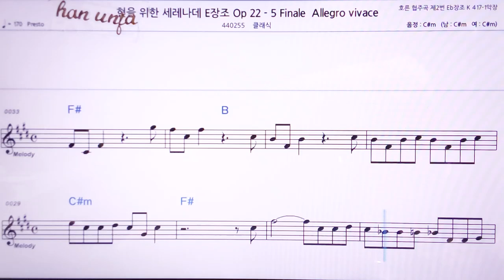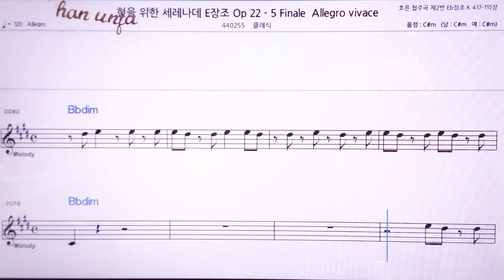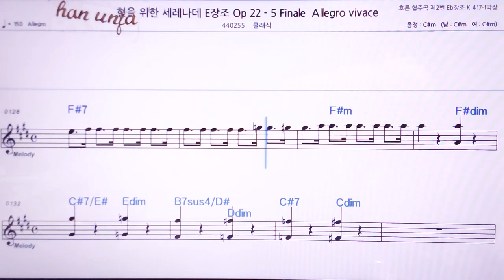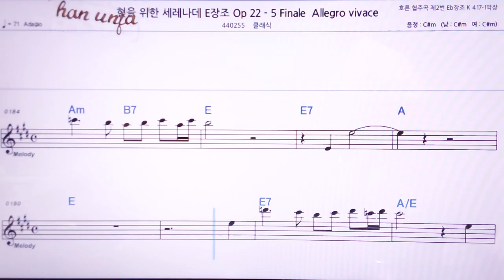💖드보르작 현을 위한 세레나데 22-5/클래식 👍MR,노래방, 악보, 코드,Karaoke With Sheet Music